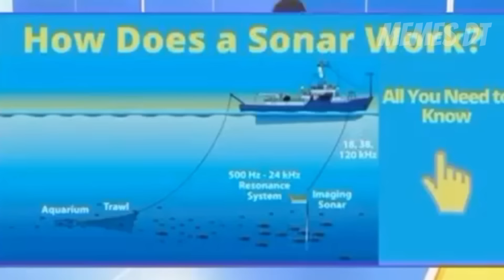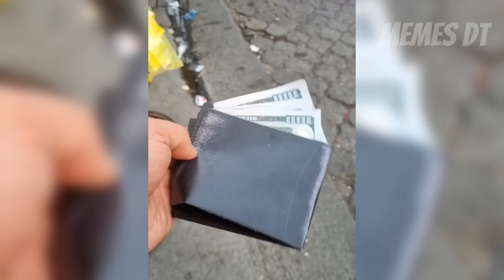si te ríes te lleva (lo que sea que sea eso 💀 )